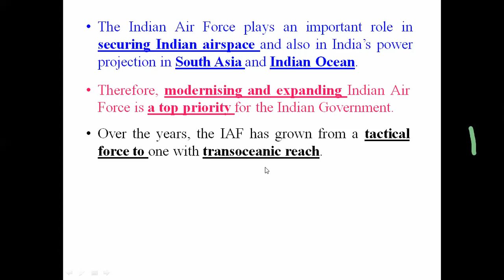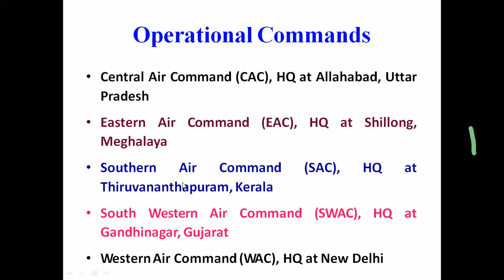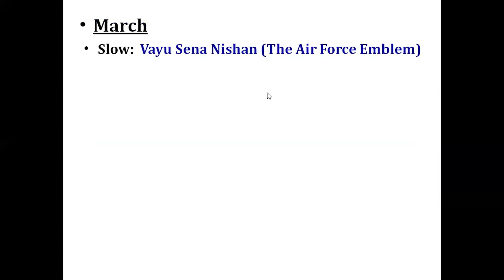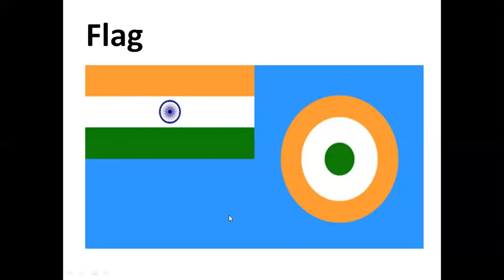11 GAT Two 30 04 2021